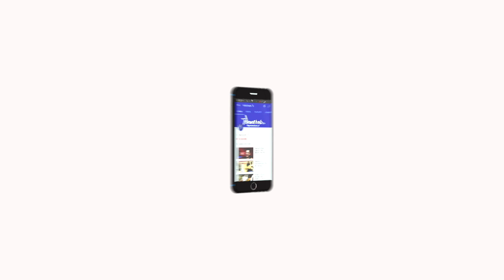நலம் தரும் யோகா - Episode - 39 | உட்கட்டாசனம் செய்முறை | By Krishanan Balaji